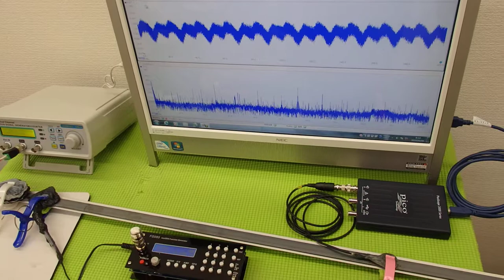オリジナル超音波プローブの発振制御システム（超音波の非線形制御） ultrasonic-labo